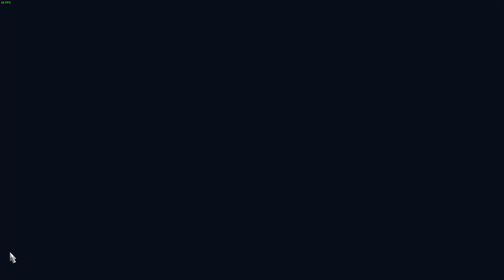American Truck Simulator #254 | Topeka to Marysville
Hauling fruits from Topeka to Marysville.